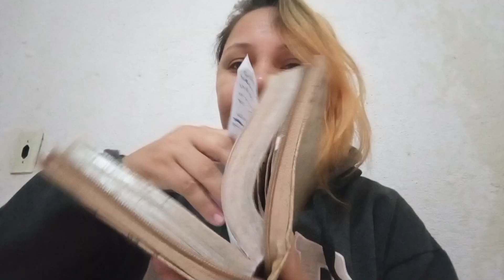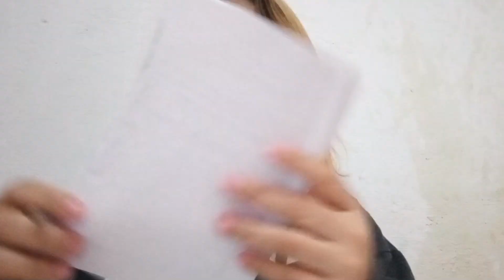VLOG: UM DIA CORRIDO COMIGO (minha filha teve que ir p/ o hospital)